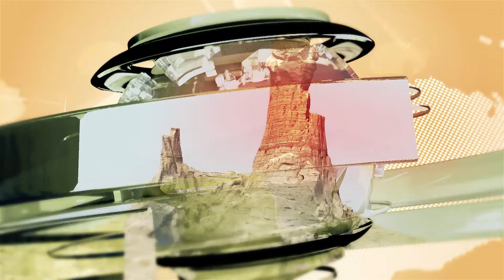Agda-baxissok 09/2015 Laqo Xaagu